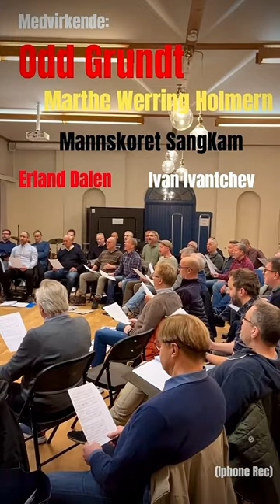Operapub: Hamar, 021123. Bass sanger Odd Grundt, sopran Marthe Werring Holmern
Operapub: 021123. - Concert Promo